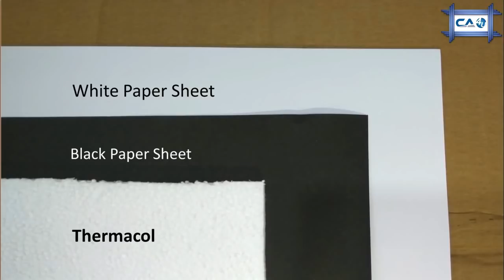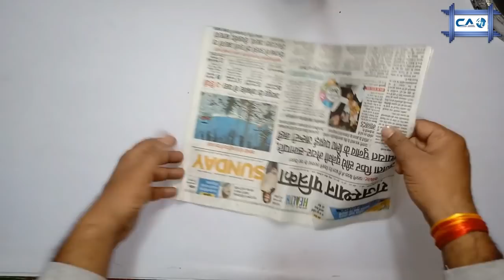Home Made Hanging Lamp Using Bandage_CRAZY ART 4U